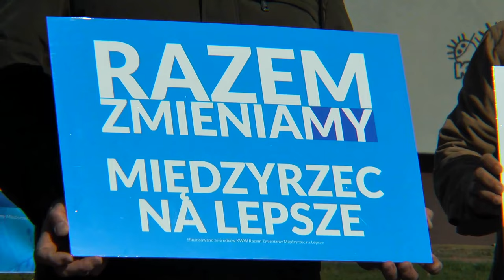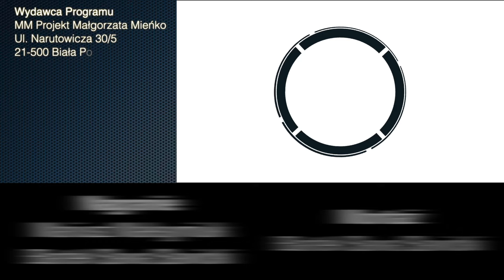Arkadiusz Janus kandydatem na burmistrza Międzyrzeca Podlaskiego